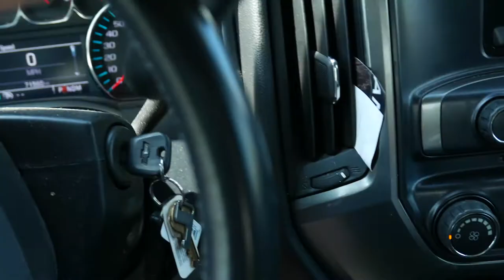Searching for Blue Heron, Updates and WhiteForWesley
Blue Herons and Whooping Cranes have made their way back to Indiana, but finding a good spot to film them near the city is not easy. Usually, you might see one by itself, but it's not gonna let you get close to it. But I think I may have found a spot. Join the adventure.